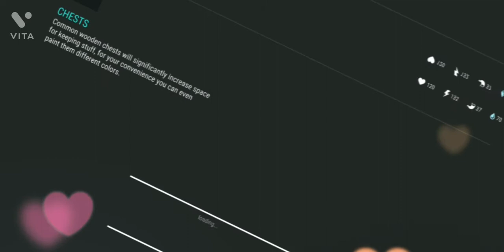LDOE Raid Kevyngrimez Session 16 Last Day On Earth